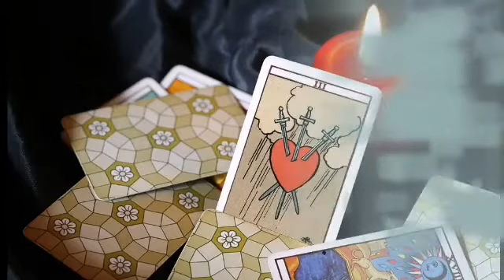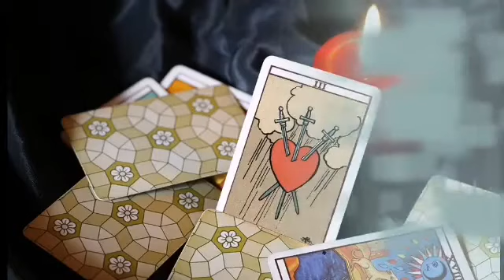تاروت برج الدلو من 27 إلى 7 آب 2023 // حدا من دمك هو سبب تعاستك😱مكالمه راح تقلب حياتك😲عرف قيمتك..🤫